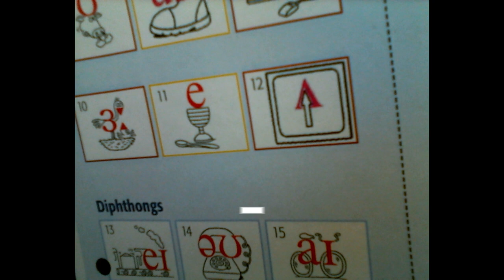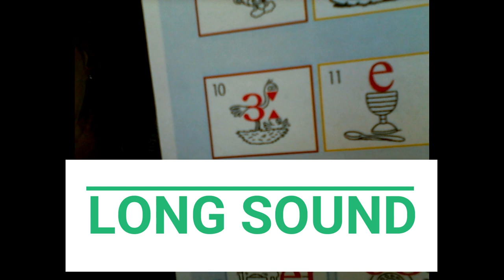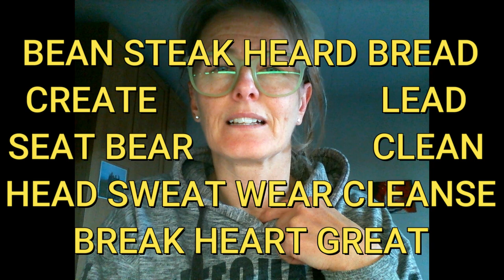A1 - A2 -B1 How do we remember the pronunciation of all those vowels sounds?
Let's group like vowel sounds with words that we already know how to pronounce. Notice the different spelling of the same sounds?

Make a table of the short vowel sound, 3 long vowel sounds and 3 diphthongs.